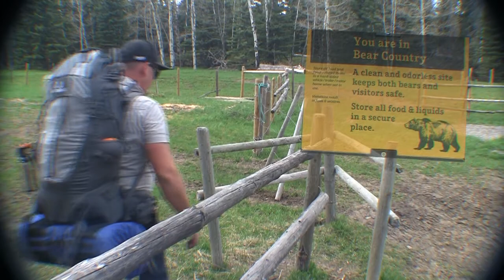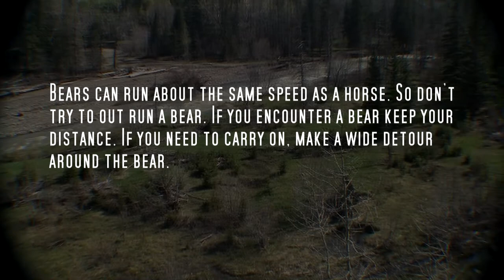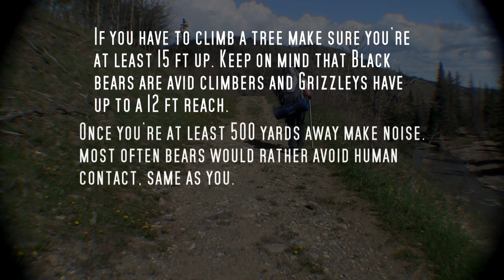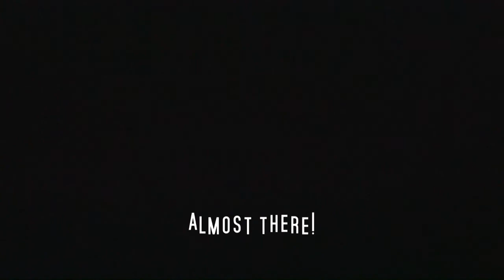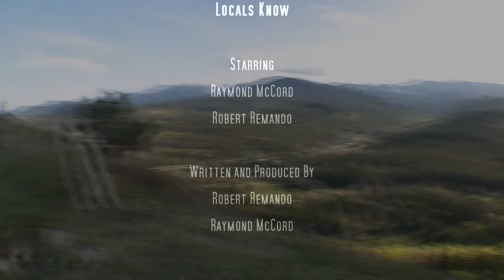Locals Know -Kananaskis Part 1 of 3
Locals know fellas Raymond and Robert left their Banff trip behind to start a new adventure; Into the Kananaskis Country. In this episode, 1 of 2, Rob and Ray take on their first mountain hike @ Indian Graves Ridgeline.